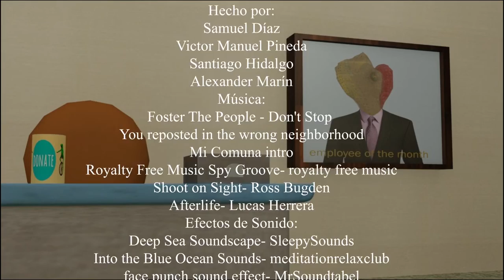Smells Fishy - Animated short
Arthur is a spy fish who has to survive his constant fight against Aku, his neighbour Koi fish.